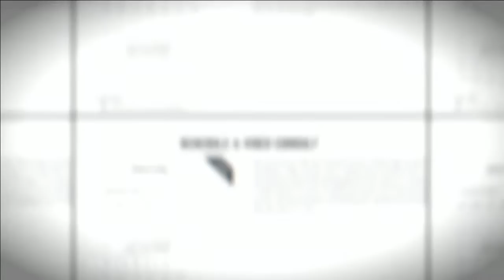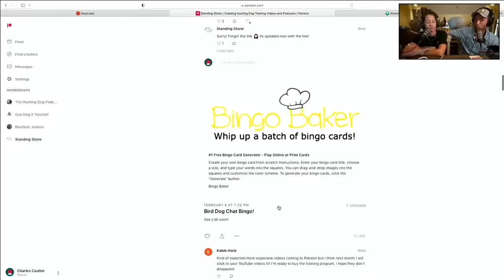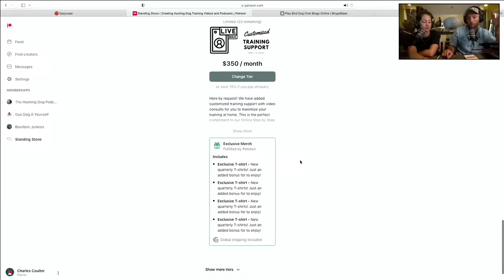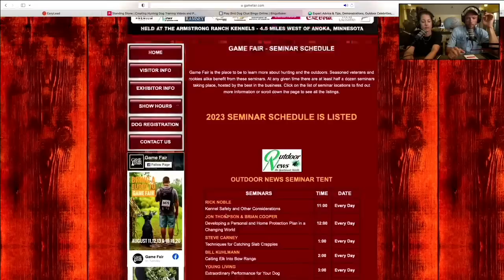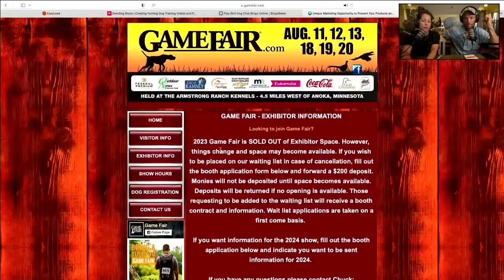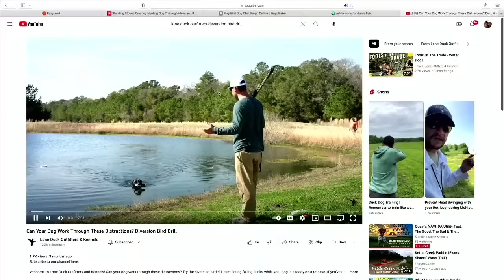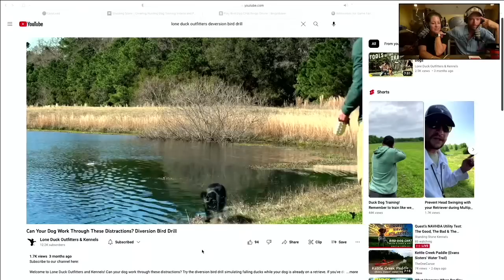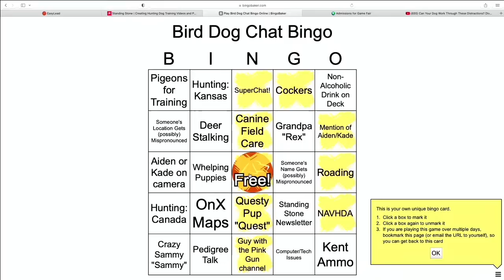Quest’s NAVHDA Utility Test: The Good, The Bad & The Naughty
Welcome to Standing Stone Kennels! In this video we are going over Quest’s NAVHDA Utility Test: The Good, The Bad & The Naughty. Follow along to see how she ended up doing?
5919 W Pleasant Valley Rd